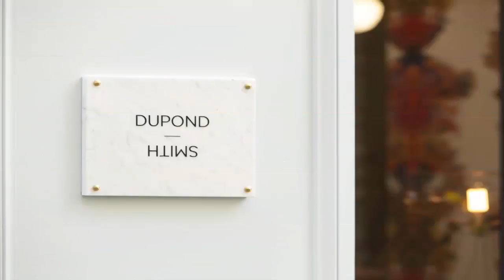Hotel Dupond Smith, 5 star hotels in paris, paris hotels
3 star hotel in paris
3 star hotel paris
3 star hotels in paris
4 star hotel paris
4 star hotels in paris
5 star hotels in paris
5 star hotels paris
5 star paris hotels